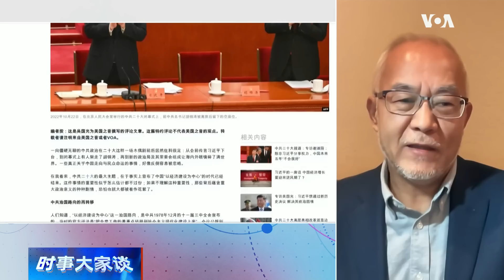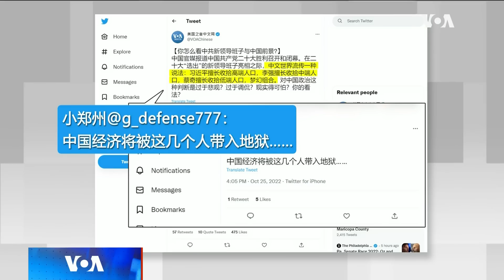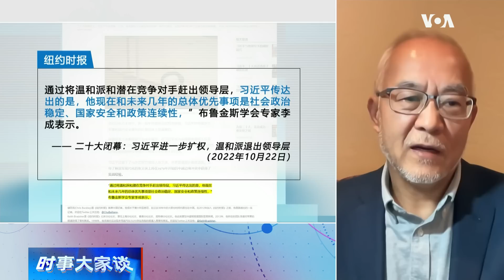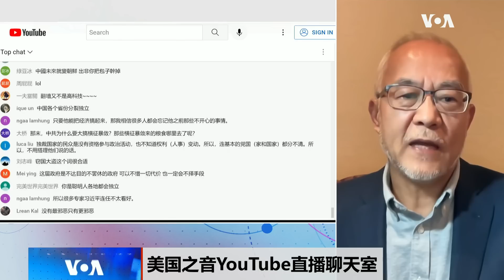时事大家谈：中共治国路向再转移，经济不再是中心？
中共二十大落幕，斯坦福大学中国经济与制度研究中心高级研究员吴国光在美国之音发表文章:---《国事光析：“以经济建设为中心”时代的结束 —— 中共二十大的深层主题》。文章指出，“在我看来，中共二十大的最大主题，在于事实上宣布了中国‘以经济建设为中心’的时代已经结束。这件事情的重要性似乎怎么估计都不过份” 。在今天的节目里，我们请吴国光研究员来谈谈在二十大报告中习近平仍宣称“坚持以经济建设为中心”的情况下，为什么他会得出“以经济建设为中心”时代已经结束的结论？ 如果“以经济建设为中心”被取代，习近平第三任期将会以什么为中心？习天下时期治国中心的大重置将会带来什么样的重大政治意义和政治后果?

0:00 – 话题一

1:25 – 为何关注治国路线？

3:08 – 经济建设为中心？

12:28 – 政策报告是个框？

20:03 – 之后的施政中心是什么？

22:55 – 安全是潜意识中心？

30:22 – 大洗牌后政治后果？

34:15 – 观众评论/讨论